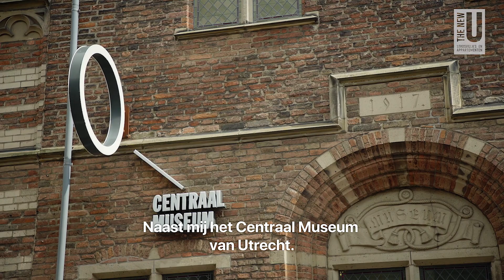VORM | The New U - rondleiding Jeroen van Lier